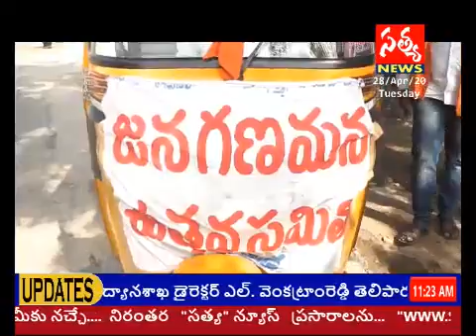జనగణమన ఉత్సవ సమితి ఆధ్వర్యంలో ఇడ్లీ పంపిణీ/SATYA NEWS TEALANGANA